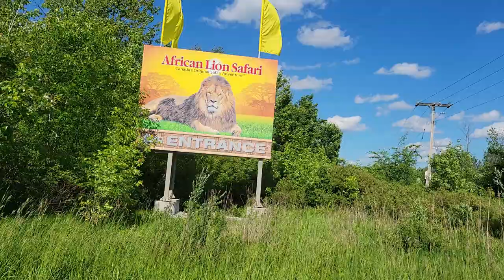AFRICAN LION SAFARI ~ AMAZING ANIMALS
On any of the seven reserves, visitors are caged in their car and the animals roam in large enclosures that range from 2 to 20 hectares (4.9 to 49.4 acres).[1]
Lions resting

In the Nairobi Sanctuary, visitors can see Watusi cattle, llama, European white stork, Egyptian goose, and East African crowned crane. The reserve consists of a large grassy field.

Between the Nairobi Sanctuary and the Simba Lion Country is the Cheeta breeding Center, which is home to cheetahs. This preserve features several enclosures where the cheetahs live either separately or grouped.

Simba Lion Country is home to African lions. The reserve consists of, like the other reserves such as the Nairobi Sanctuary, a grassy field. This reserve is notable because it has a structure made out of rocks so the lions can rest.

Timbavati Lion Country is home to white lions, also known as Timbavati lions. This reserve also has a rock structure for the lions to rest or play on.

Wankie Bushland Trail is home to olive baboons, bongo, miniature zebu, and malaysian tapirs. The baboons' tower is a house and a playground for them.
Rhino grazing at the African Lion Safari

The Rocky Ridge Veldt includes Rothschild's Giraffe, Grant's zebra, Wildebeest, Eland, Barbary sheep, Ostrich, White Rhinoceros, Addax, and Scimitar-horned Oryx. This reserve is grassy with shelters and shade structures and several piles of rocks for animals to climb on.

The Australasia reserve includes Himalayan Tahr, Tibetan Yak, Nilgai, Indian Rhino, Western Grey Kangaroo, Red Kangaroo, Red-Necked Wallaby, and Sicilian donkey. In smaller fenced areas on the periphery of this reserve are enclosures for Turkmenian (Bukharan) Markhor, Sichuan takin, This reserve is a mix of trees, grass and pond.

The North America reserve is home to American bison, North American elk, Spotted fallow deer, and Markhor. This reserve is grassy.